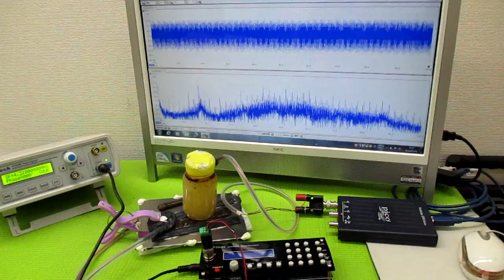オリジナル製品：超音波発振プローブを利用した超音波制御技術